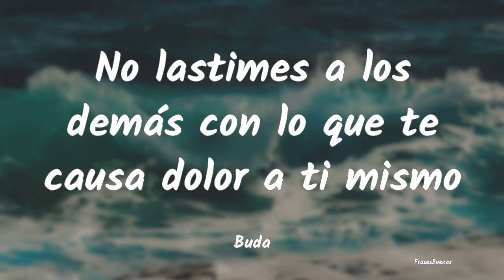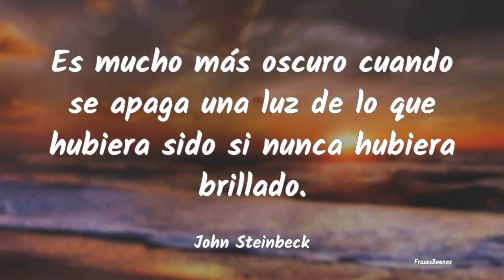Frases de Luto